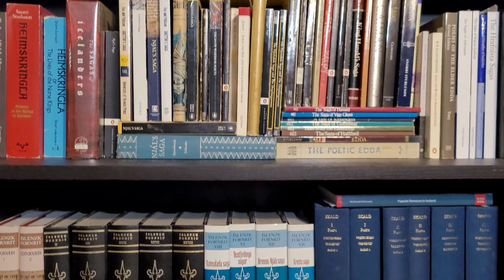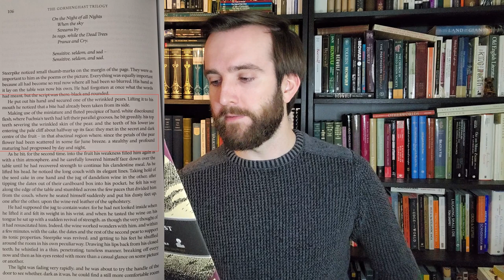Why You Should Read Gormenghast by Mervyn Peake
A book review of/ introduction to Mervyn Peake's GORMENGHAST (The Overlook Press, 2020), originally published in 1946, 1950, and 1959.

0:00 Teaser
0:41 Introduction
2:09 Characters, setting
6:32 Gothic literary tradition
9:36 Writing style
11:43 Conclusions

If you are planning on buying this book, consider buying from your local independent bookstore.

It should be noted that the “Gomenghast trilogy” was left unfinished at the time of Peake’s death. In fact, many readers think that the 3rd book in the series is notably weaker than the first two as Peake was writing it while ill. While I agree that the first two books are significantly stronger than than the third book and I (obviously) wish that Peake had time to finish his Gormenghast books, I really don’t think this should deter readers from diving into Gormenghast.

Books/authors mentioned:
Jane Austen
Charles Dickens
Nathaniel Hawthorne
Edgar Allan Poe
Lewis Carroll
Fyodor Dostoevsky
Samuel Taylor Coleridge
Alexander Dumas
J. R. R. Tolkien
Daphne du Maurier